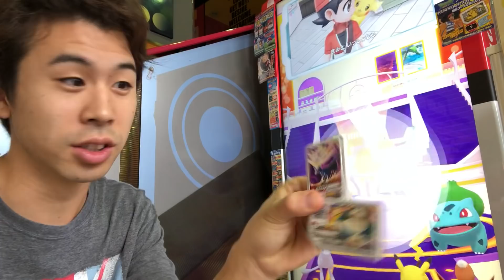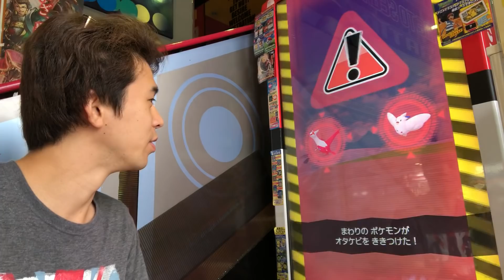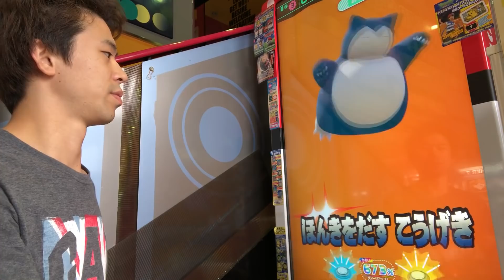【視聴者さんからのお手紙】カビゴンのZワザが強すぎ！ポケモンガオーレ グランドラッシュ2だん ゲーム実況 ほんきをだすこうげき pokemon ga-ole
かつまたんオフィシャルグッズ販売ページ

[勝亦博物館/katsumata museumチャンネル]